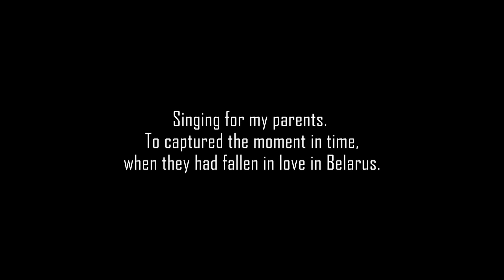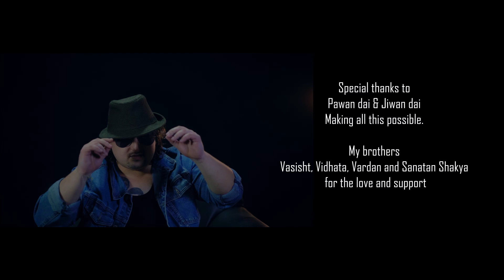Зеленоглазоя такси( Cover ) Green Eyed Taxi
One of the  Evergreen songs of the Russian industry.
   A Romantic song sang by
Legend singer Mikhail Boyarski
Composer by Oleg Kvashka
 Lyrics  by Valery Panfilov.

New Team
Singer : VPP
Arranger / Mixer : Pawan Razz
Director / Cinematography/Editor  : Jiwan Niraula
Producers : Leny & Kenny

   The singer sang this song to capture the moment in time, when his Parents had Fallen in love in Belarus. This was their Special song of bounding.  To capture love and memories in time , so that their never dying love lives on.

We are open to any form of art and invite all Artists to our Channel.
Special thanks to all my Subscribers, Viewers, Supporters, Followers , FAMILY & Friends for giving me the Love & Support I needed to continue on my journey. If you like what we do and want us to keep on continuing on our Quest.

We are open for Suggestions and Feedbacks. So, Feel free...
Thank you 🙂 Stay Healthy, Stay Safe😷